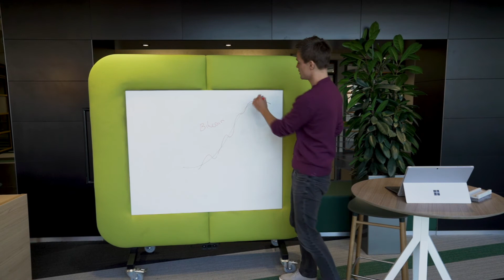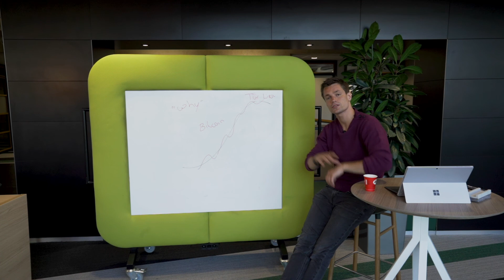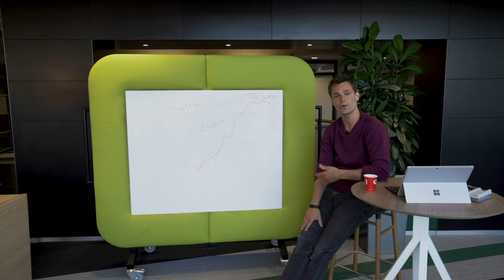BC-3.1.3.6 The value capture phase (part 2: Bitcoin adoption)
Some final comments on Bitcoin and adoption